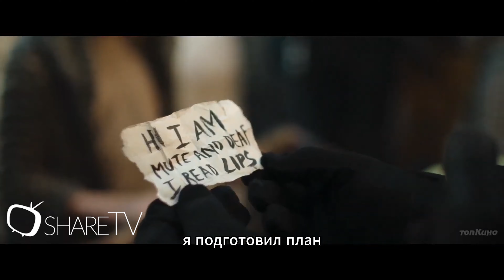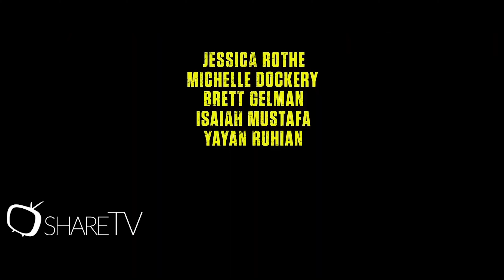ПАЦАН ПРОТИВ ВСЕХ ТРЕЙЛЕР// BOY KILLS WORLD TRAILER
О фильме
Страна: Германия, ЮАР, США
Жанр: боевик
Выход на экраны: 16 мая 2024 (Россия)